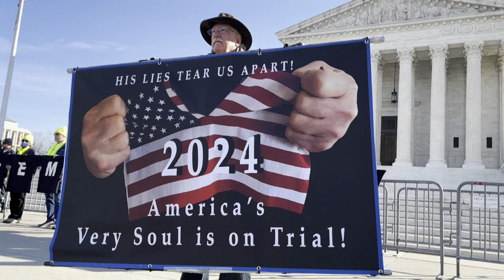Anti-Trump and pro-Trump protesters gather outside US Supreme Court | AFP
A handful of anti-Trump and pro-Trump protesters gather outside the US Supreme Court to protest against Donald Trump as the US Supreme Court is set to hear Trump's appeal against the Colorado ballot ban, examining his eligibility for the Republican primary ballot in the state of Colorado due to his involvement in the January 6, 2021 assault on the US Capitol by his supporters.